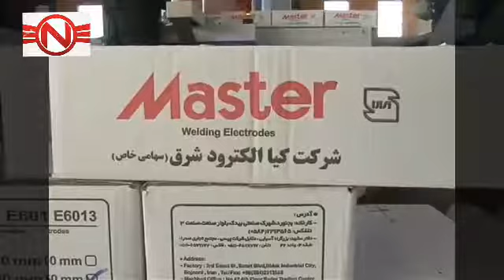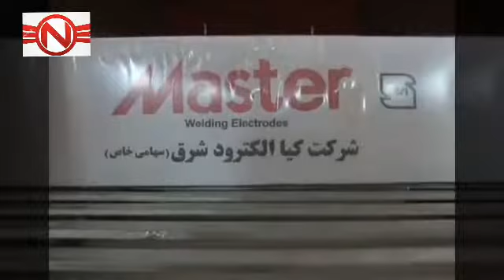welding electrode - how it made